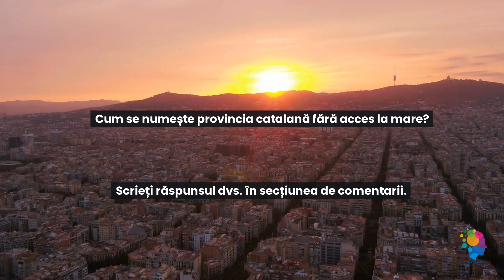Catalonia, Spania. O Cultură Unică Și O Regiune Spectaculoasă.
Un videoclip scurt cu date interesante si imagini superbe despre Catalonia.

Haideți să îl descoperim împreună. Nu uitați să vă abonați la canal. Mulțumesc.
Catalonia este o comunitate autonomă a Spaniei.

Cea mai mare parte a teritoriului său (cu excepția Val d'Aran) se află în nord-estul Peninsulei Iberice,

la sud de lanţul muntos Pirinei.

Populația oficială a Cataloniei era de 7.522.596.

Aproximativ 16% dintre rezidenți nu aveau cetățenie spaniolă.

Catalonia este împărțită administrativ în patru provincii: Barcelona, Girona, Lleida și Tarragona.

Capitala și cel mai mare oraș este Barcelona,

Cu o populație de 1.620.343 de locuitori, este al doilea cel mai populat municipiu din Spania.

Se mărginește la nord cu Franța și Andorra,

Marea Mediterană la est,

comunitățile autonome spaniole Aragon la vest și Valencia la sud.

Limbile oficiale sunt catalana, spaniola și dialectul aranez al occitanei.

Catalonia este împărțită în trei unități geomorfologice principale:

Pirineii, lanțurile muntoase de coastă catalane și

Depresiunea Centrală Catalană, care se formează
sectorul estic al Văii râului Ebro.

Clima Cataloniei este diversă.

Zonele populate de pe coastă din provinciile Tarragona, Barcelona și Girona au un climat mediteranean cald de vară.

Vârfurile Pirinei au un climat continental sau chiar alpin la cele mai înalte culmi.

Cel mai înalt munte din Catalonia este Pica d'Estats la 3.143 m.

Fiind o regiune foarte industrializată, PIB-ul nominal al Cataloniei este de 228 de miliarde de euro.

Printre produsele industriale importante ale regiunii se numără medicamentele ambalate, mașinile și carnea de porc.

Principalele destinații turistice din Catalonia sunt orașul Barcelona și plajele din Costa Brava din Girona.

În Pirineii înalți există mai multe stațiuni de schi, în apropiere de Lleida.

Fauna include multe mamifere de talie medie, cum ar fi mistreți, vulpi roșii, precum și căprioare.

Apele Mării Baleare sunt bogate în biodiversitate și chiar includ diferite tipuri de balene și delfini.

Principalul cost economic pentru familiile catalane este achiziționarea unei locuințe.

Catalonia este, după Madrid, a doua cea mai scumpă regiune din Spania pentru locuințe: 3.397 €/m² în medie.

Potrivit recensământului lingvistic, spaniola este cea mai vorbită limbă în Catalonia cu 46,53%,

urmată de catalană cu 37,26%.

Specialitățile culinare regionale includ pa amb tomàquet,
  care constă din pâine și roșii asezonate cu ulei de măsline și sare.

Cum se numește provincia catalană care nu are acces la mare?
Abonați-vă pentru videoclipuri zilnice. Scrieți-ne un comentariu cu feedback-ul dvs. Mi-ar plăcea să aud sfaturile și ideile dvs.

Distribuie acest videoclip părinților și bunicilor tăi. Cu doar un minut pe zi, îi puteți ajuta pe cei dragi să-și îmbunătățească memoria, funcția cognitivă și cunoștințele generale.